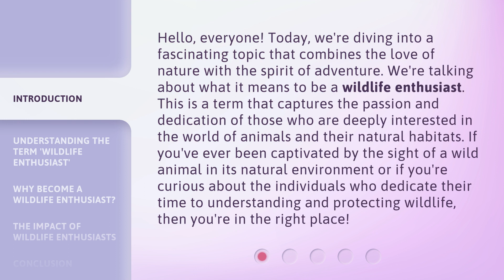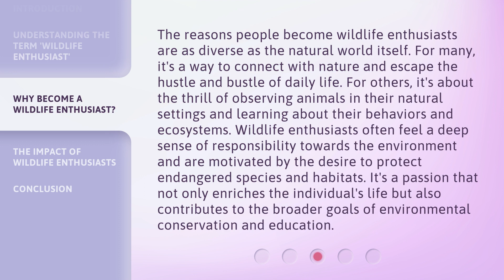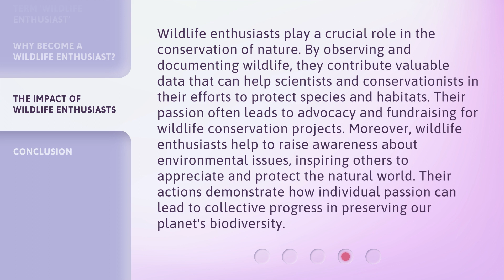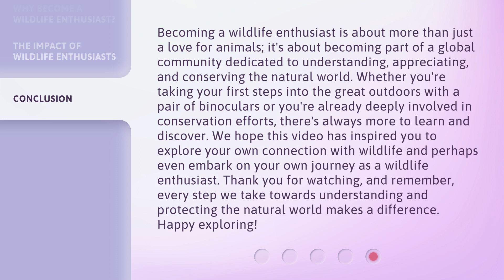Exploring the Wild: The Journey of a Wildlife Enthusiast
Wild Wanderlust: A Wildlife Enthusiast's Adventure • Embark on a thrilling journey with a wildlife enthusiast as they explore the wonders of the wild. From majestic creatures to breathtaking landscapes, this adventure is sure to ignite your wanderlust.

00:00 • Introduction - Exploring the Wild: The Journey of a Wildlife Enthusiast
00:44 • Understanding the Term 'Wildlife Enthusiast'
01:20 • Why Become a Wildlife Enthusiast?
02:03 • The Impact of Wildlife Enthusiasts